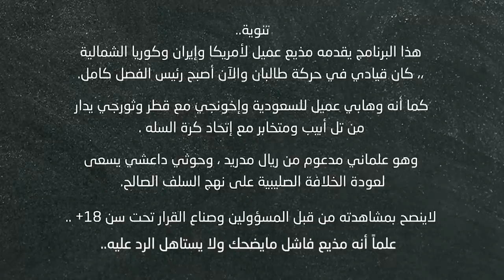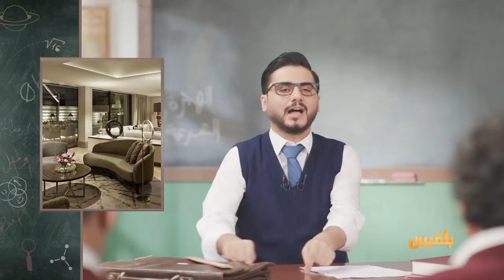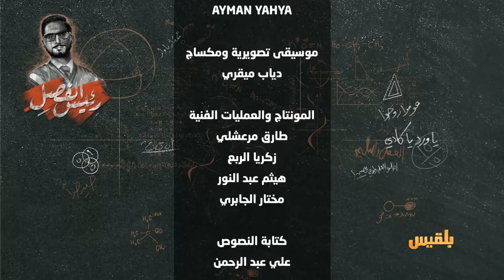محمد الربع وهجرة الحكومة الشرعية اليمينية في كوميديا ساخرة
مرة أخرى يطالعنا المبدع محمد الربع على قناة بلقيس في برنامجه الساخر لهذا العام الفصل الدراسي
ويجسد هجرة الحكومة اليمنية الشرعية والساسة اليمنيين الذي أعجبهم البقاء في المملكة العربية السعودية ولم يعودوا إلى اليمن للقيام بمسؤوليتهم تجاه الشعب والبلد